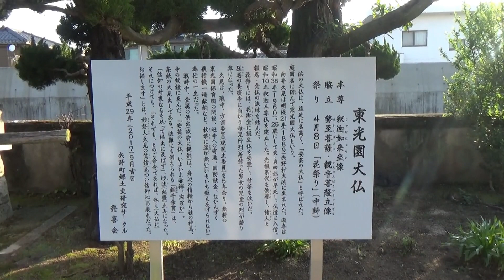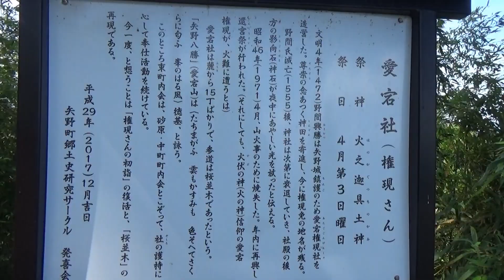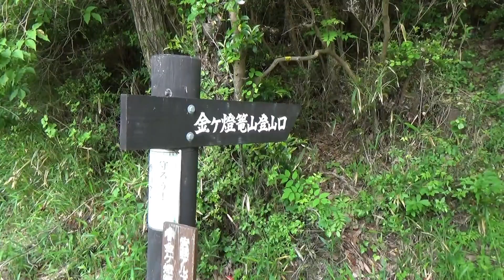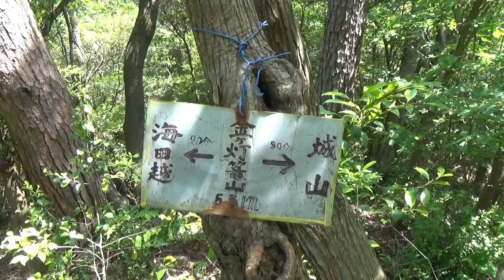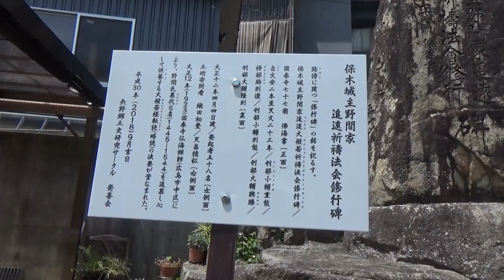矢野から登った愛宕神社と金ケ燈篭山 （広島市 2020.5.23）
矢野から登った愛宕神社と金ケ燈篭山
朝早く出かけて矢野の海岸など見ています。
公園もまわって　天神交差点から大師堂に向かいました。
こちらから登るのは初めて。よい山道がありました。
愛宕神社からの景色がとてもよいです。　　＼(^▽^)／
神社裏の車道から金ヶ燈篭山を往復。
短時間だけどトレーニングできました。
天気が良くて帰りは暑くなりました。

ＢＧＭ　Bougainvillea